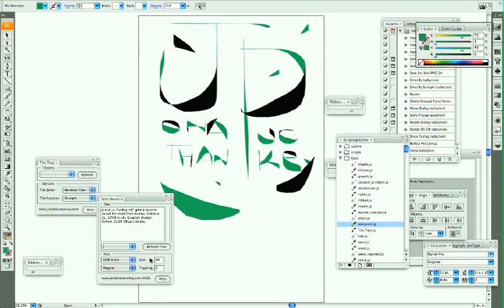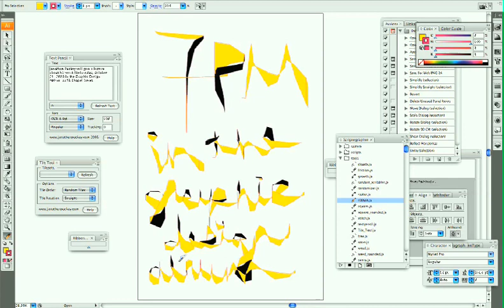Design In Process.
Collaboration with Keri Bronk. Video poster announcing a lecture by Jonathan
Puckey in the Graphic Design Atrium at Yale. A screen capture of Keri's computer shows our clumsy attempts at designing the poster using Scriptographer, a plug-in for Adobe Illustrator developed by Puckey.